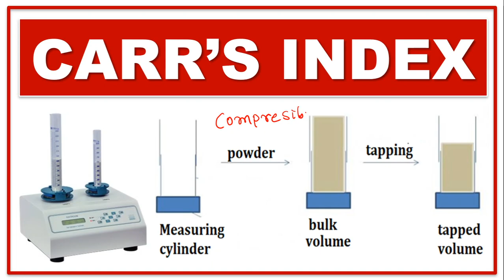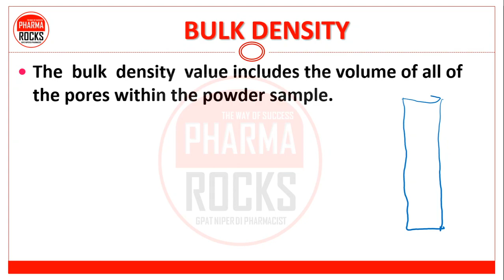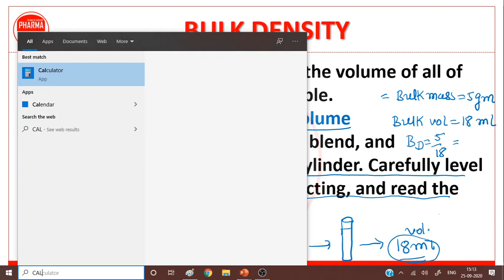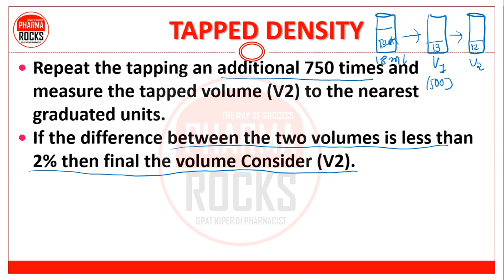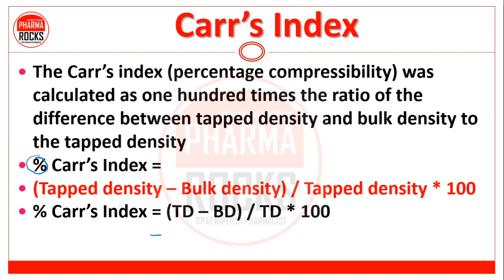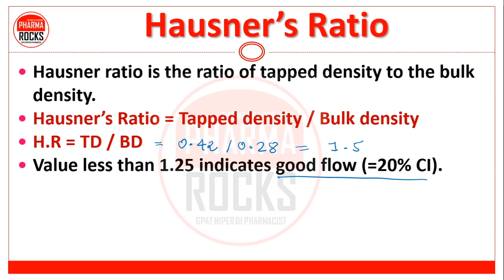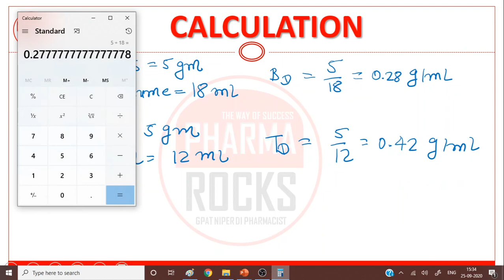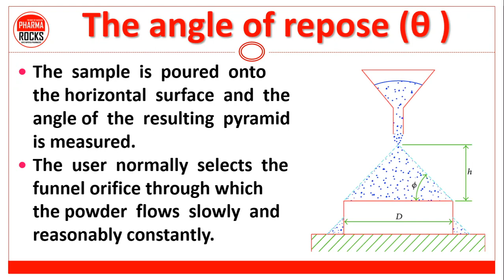CARR'S INDEX | BULK DENSITY | TAPPED DENSITY | MEASUREMENT & CALCULATION | WITH STANDARD VALUE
👨🏼‍🏫  CARR'S INDEX

PERCENTAGE COMPRESSIBILITY = TD-BD/TD * 100

👩‍🏫 NEED TO LEARN
BULK DENSITY (BD)
TAPPED DENSITY (TD)

📚 STUDY MATERIAL
👨🏼‍🏫 VIDEO LECTURE
📊 TEST SERIES

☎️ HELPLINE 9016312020